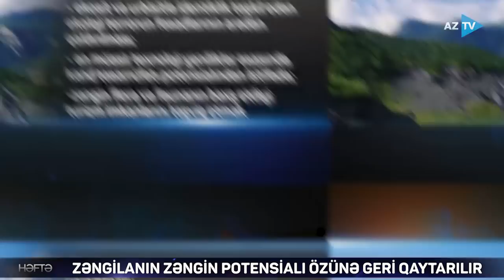Canlanan diyar: Qarabağ turizm mərkəzinə çevriləcək I Rövşən Məmmədov / Rovshan Mammadov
Rövşən Məmmədovun təqdimatında “Həftə” verilişi həftənin bazar günləri saat 20:00-da AzTV - də yayımlanır.
Verilişdə həftə ərzində ölkəmizdə və dünyada baş vermiş ən aktual ictimai-siyasi hadisələr Rövşən Məmmədovun aparıcılığı ilə yayımlanır.
Rövşən Məmmədov AzTV - nin həftəsonu üçün nəzərdə tutulmuş verilişində hadisələri şərh edir, həftənin ən vacib məsələlərinə fərqli baxış bucağı sərgiləyir.
Rövşən Məmmədov 2015-ci ildən etibarən AzTV - də fəaliyyət göstərir.
Rövşən Məmmədov Azərbaycan Respublikasının Prezidenti İlham Əliyevin 4 sentyabr 2019-cu il tarixli sərəncamı ilə “Azərbaycan Televiziya və Radio Verilişləri” Qapalı Səhmdar Cəmiyyətinin sədri təyin edilib. 2022: "BÖYÜK QAYIDIŞ"IN BAŞLANĞIC İLİ